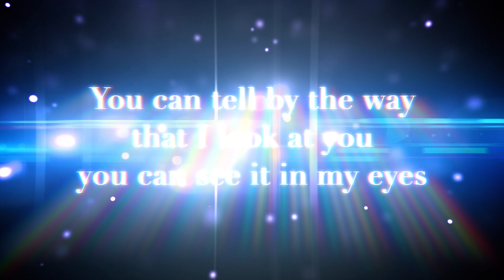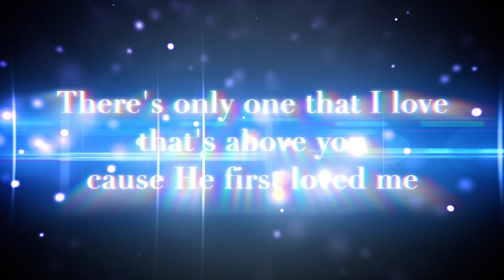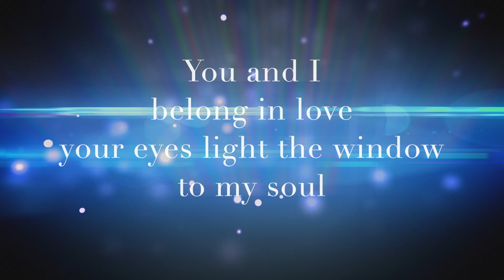You and Eye